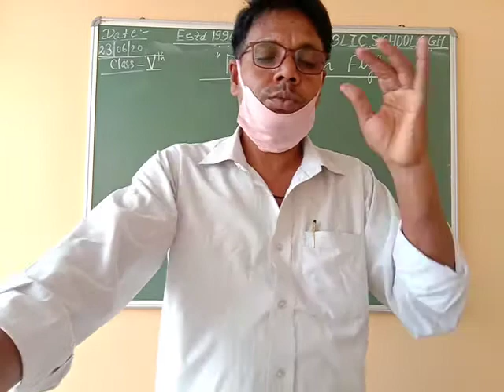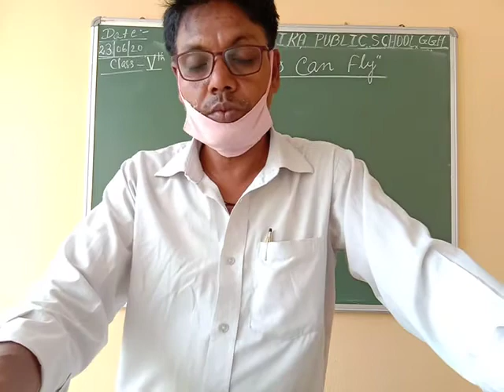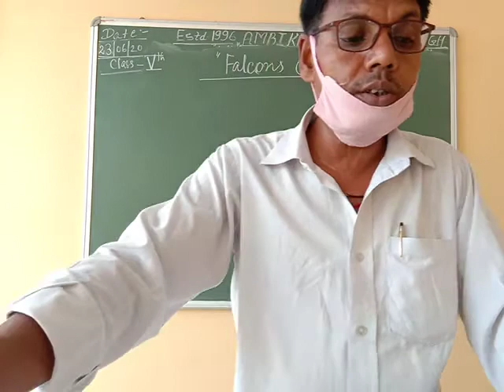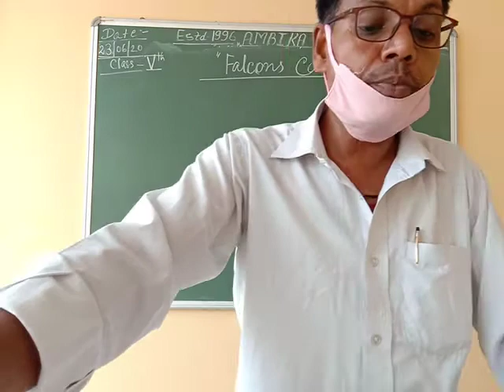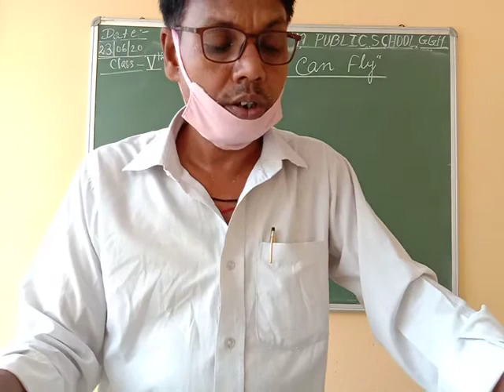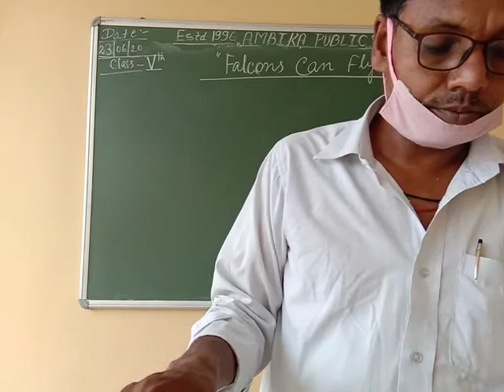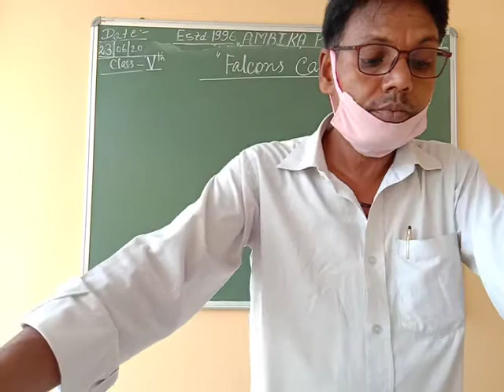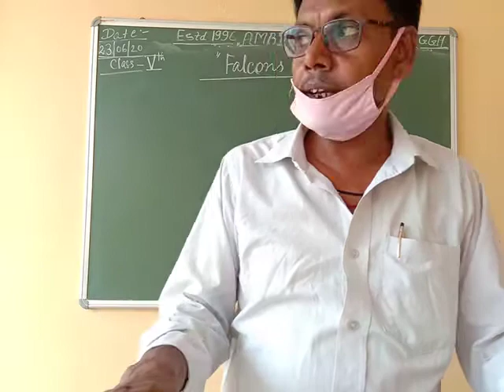APS |Class-5th |English Literature|Day-20| Chapter -1,Falcons Can Fly - Part -4|by N.K.Jha Sir